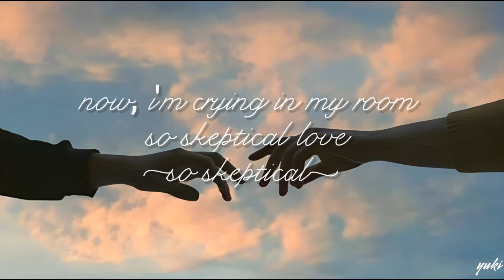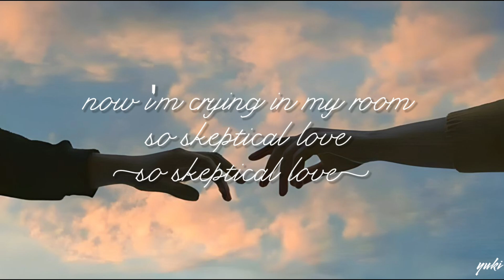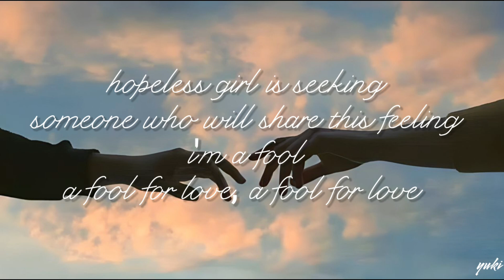Cupid - FIFTY FIFTY(twin ver.) (Lyrics video)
Wallpaper: https:// pinterest
Font used - klcupid

Lyrics:
[Intro: Aran]